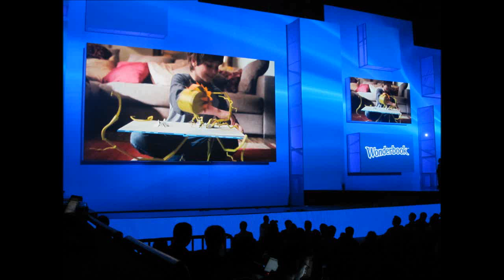➜|Wonder book| (Book Of Spells Announce Trailer) ► 1080p (Full HD) ▶ 60p (FPS) ◀ 3-D (S) ◄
Dailymotion Stream Link:
The number you put here in the URL box is a section of videos in the stream that are constantly updated, although if you just click the link it will take you to the first section as (1) in the URL box, put in (2), to see the past videos that I've uploaded in the stream, and if you want to continue going back just keep putting in the next highest number

*PLEASE READ: THE REASON WHY I DO THIS IS BECAUSE OF "YOUTUBE" COPYRIGHTS, SINCE (YOUTUBE) HAS THEIR OWN SET OF RULES AND (DAILYMOTION) DOESN'T, ALL VIDEOS CONTAINING ANYTHING I DO WILL BE UPLOADED HERE, ALLOWING ME TO UPLOAD THIS TYPE OF CONTENT ANYWAY I WANT, SO THAT YOU GET THE ULTIMATE EXPERIENCE. THAT IS (30-60 MINUTE VIDEOS), RENDERED IN (720p-HD) USING (SONY VEGAS PRO), RECORDED WITH A (HAUPPAUGE 1212 HD-PVR)*

PSN or SEN ONLINE ID:GaMeFORGaMeRz

SKYPE:GaMeFORGaMeRz